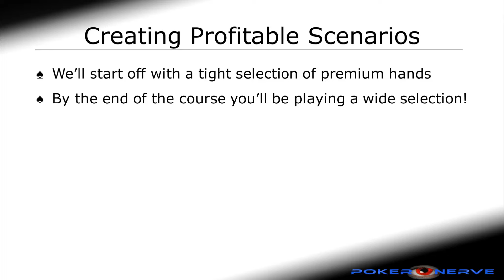Being Dominated in Poker | Sizzlers | Pokernerve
Want to improve your poker game for FREE? Join our email poker course and learn three CRITICAL SKILLS necessary for tournament success

It's a 5-day course where I send you a lesson through email once per day. Sign up and get immediate access to the first lesson right now to improve your tournament poker game for free.

Sizzlers by PokerNerve. Quick Tip Vids (from lesson 1.2 of the Road to Success Course).
Target: Beginners.
Focus: It's good to play the better starting hands when starting out in poker - More often you will have your opponent - DOMINATED.

Find out how to crush poker tournaments with our Road to Success Course